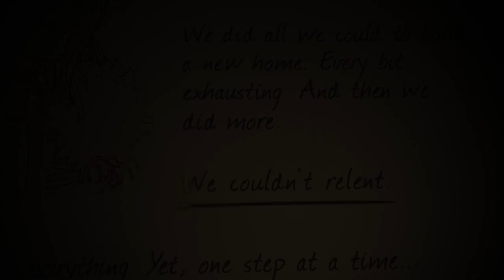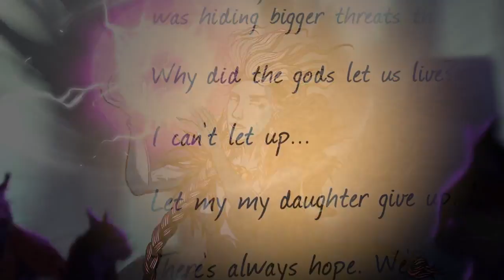Dead in Vinland - Developed by CCCP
The Verdict on OpNoobs.com:
Dead in Vinland is a seamless genre-melding of resource management and RPG elements. Visually dazzling and complete with a delightful cast of characters, it’s the latest installment of what could be a successful franchise.